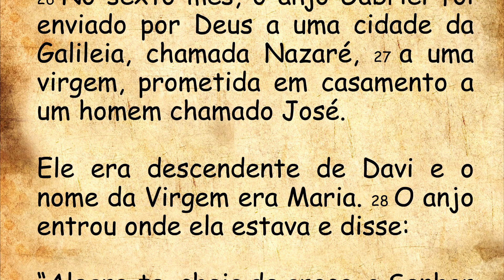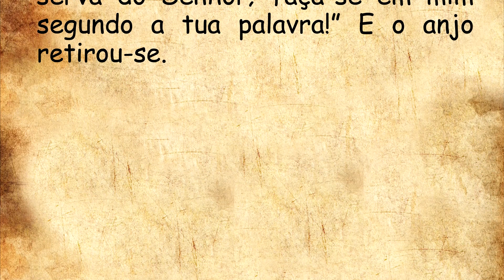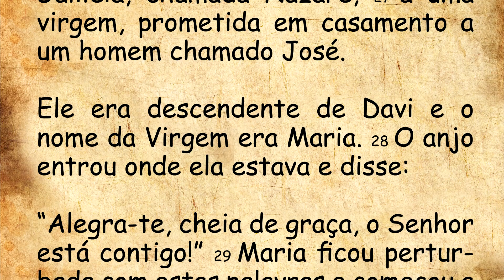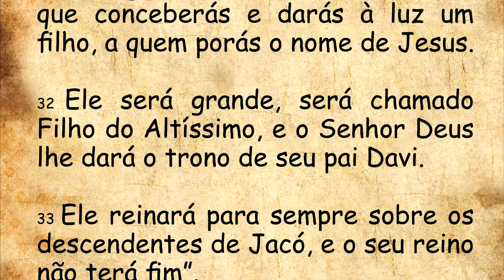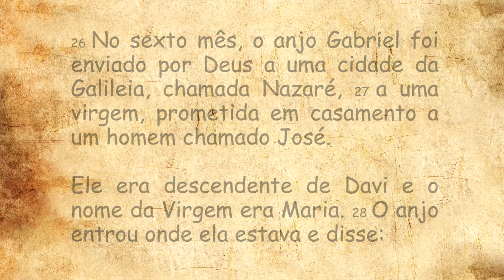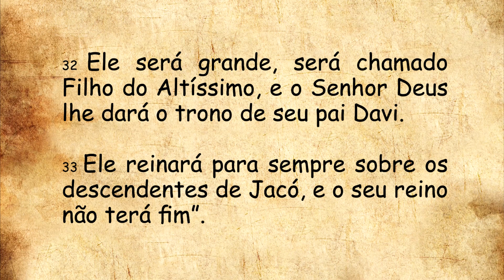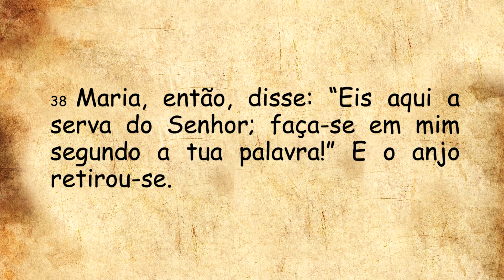DIÁRIO ESPIRITUAL MISSÃO BELÉM - 20/12/2022 - Lc 1,26-38